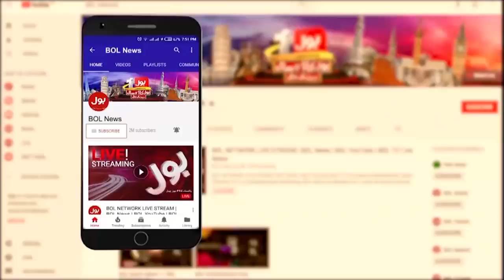US Reaction on Imran Khan in Russia | Russia Ukraine Latest | Ab Pata Chala